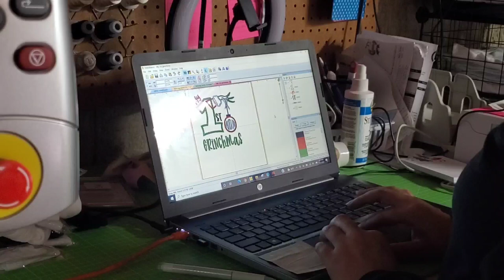Embroidery Business Vlog! Working On Orders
Work With Me Video!

Etsy Shops:

Malia's Stitches
Salem, MO 65560

Social Media...

JCA
IG and TikTok @jocelynscomfyapparel

My basic embroidery supplies list...

Brother PE800

Newbrothread Embroidery Thread:

Pre Wound Bobbin:

Needles for the PE800:

pre-cut cutaway Stabilizer:

cutaway stabilizer on the roll:

Sulky Tender Touch roll:

Sulky Tender Touch Bolt:

Heat-N-Bond Lite roll:

Heat-N-Bond Lite Bolt:

Curved Applique Scissors:

505 Temporary Adhesive Spray: